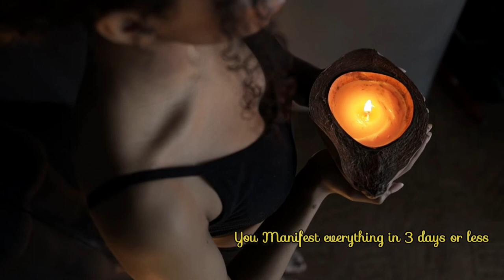self concept ❤️ fairycharm subliminal🧚‍♂️ manifest in less than 3 days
Fairycharm subliminal
This video is inspired by teaching of @SammyIngram. I truly admire her teachings and her video of manifest in 3 days literally changed my life. So i decided to make a subliminal out of her teachings.

This video have 2 purposes.
1. Help you to create your foundation of manifesting everything in 3 days or less.

Often people comment and ask.. Hey fairycharm can i manifest this and that???
 I wanna answer all of them with this one video.
Yes. You can definitely manifest everything you want but first you have to believe and have a foundation in your manifestation abilities.
Once you have a strong foundation things will come to you at the blink of your eye.

Affirmations included.
🍀 You Manifest everything instantly magically in 3 days or less.
🍀 You are a miracle manifestor.
🍀 You Manifest everything easily and perfectly.
🍀 You can revise whatever you want and shift to a new reality.
🍀 Your manifestation are guaranteed.
🍀 Manifestation is easy and fun for you.
🍀 You never purge and have strong manifestation foundation.
🍀 Only your positive thoughts manifest.
🍀 What makes you happy only that manifest.
🍀 You are the true operant power of your reality.

The original idea of manifest anything in 3 days is biblical and explained by neville goddard
fairycharm subliminal
self concept
self concept subliminal
law of assumption neville
law of assumption subliminal
Manifest in 3 days or less